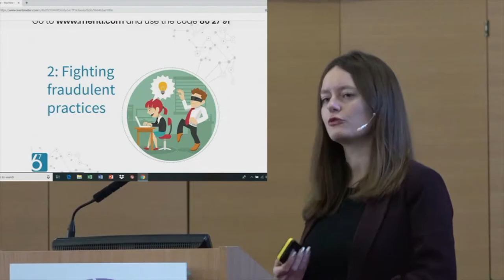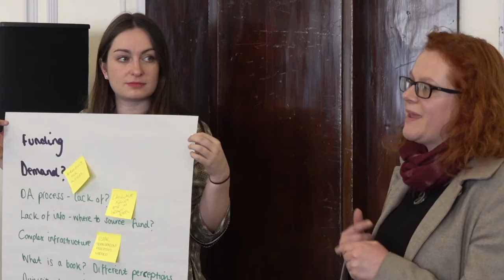R2R 2019 – Conference Roundup (3 minutes)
A brief roundup of impressions from the 2019 Researcher to Reader Conference
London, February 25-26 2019